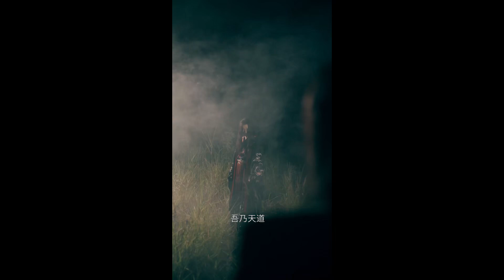【FULL】⭐十二長生 電影版丨1丨少女剛剛擺脫被獻祭山神的命運，卻又突然被美男古蛇附身⭐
劇名：十二長生
Drama Title: Shier & Changsheng
作品類型：愛情/古裝
主演：古蛇Samael、兇殘小白兔、超傑、小白龍
導 演：張捷
劇情簡介： 第一次妖神大戰後，神族應龍自願轉世化作一少女入人間輪回，盤古隕落，其精魄幻化成十二祖巫（十二凶獸）。而東皇太一以復活盤古為由下界幻化為長生，遇到轉世為人的應龍，愛上應龍，與之結合，為其取名為十二，妖皇帝俊得知下界，從中做梗使二人反目，東皇為化解與愛人的仇恨讓十二講自己封印於樹上，等十二再次轉世輪回……轉生後的十二再次遇到長生，解除其封印，兩人結伴同行踏上了尋找十二祖巫之路。~·~~·~~·~~·~~·~~·~~·~~·~~·~~·~~·~~·~~·~~·~~·~~·~~·~~·~~·~~·~ 【優優戰神劇場】 【優優喜劇劇場】 【優優諜戰劇場】 【優優情感劇場】 【優優英語劇場】